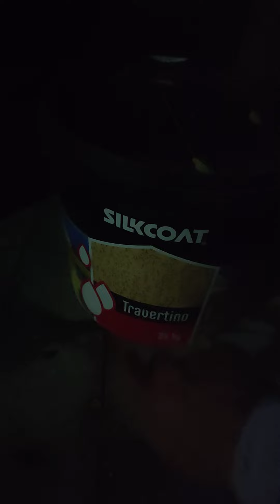travertin narxlari toshkent - usta haqqi material narxlari qancha harajat buldi